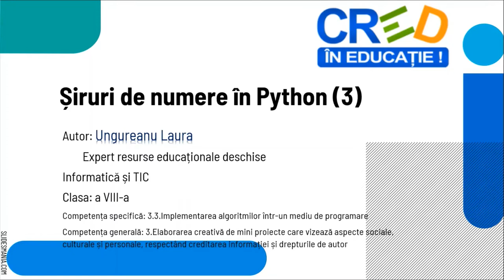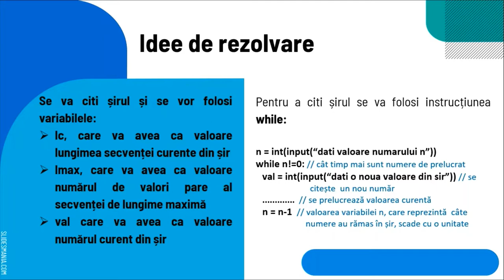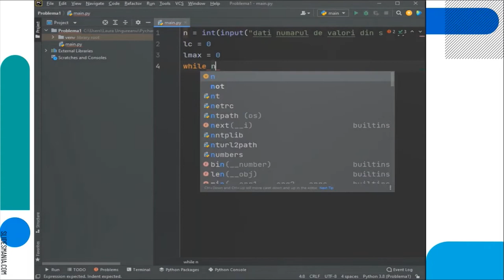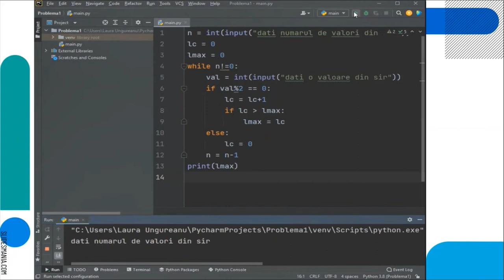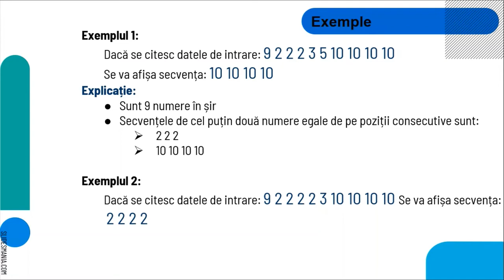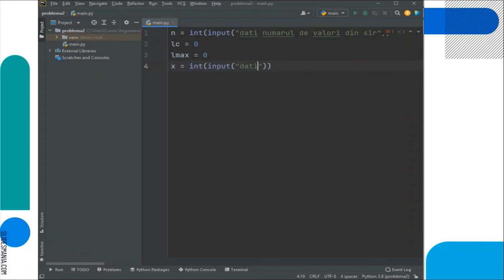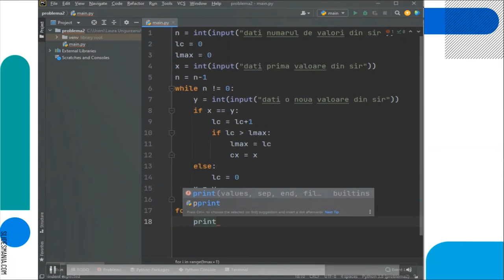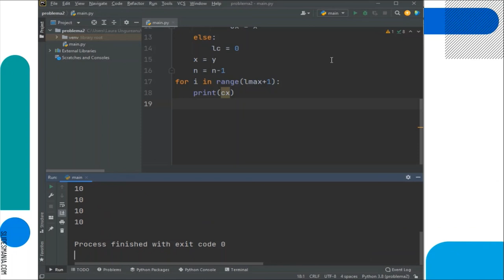Șiruri de numere în Python (3)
Resursa are ca scop implementarea într-un limbaj de programare a algoritmilor care prelucrează șiruri de numere naturale. Se vor prelucra secvențe de numere de pe poziții consecutive într-un șir. Limbajul pentru implementare este Python. Resursa educațională este de tip video.